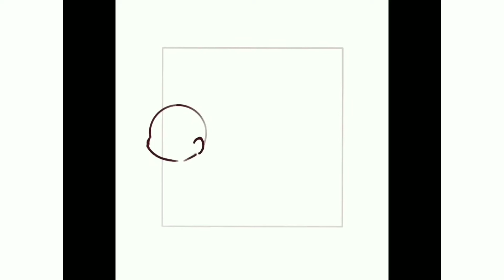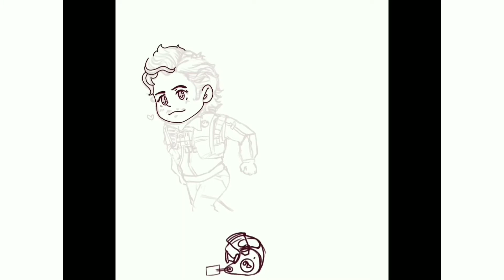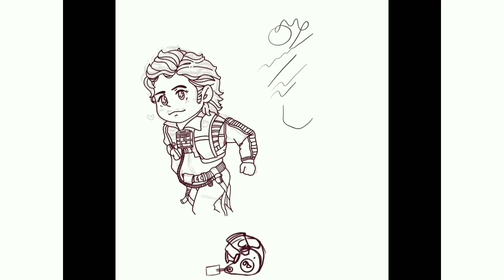Poe, Cassian, Mandalorian commission speed paint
Hello this is a commission piece request.
I have no clue why this one was a lot harder for me to draw but i spent a lot of time on the Mandalorian armor, and even couldn't figure out how I wanted to draw Poe. But in the end it turned out super cute.

The software used was procreate 5 on Ipad 6th gen.
Credit of songs:
1ST SONG credit to Steffen Daum
Credit of characters and music to lucasfilms
and John Williams
Clone Wars Themes by Kevin Kiner